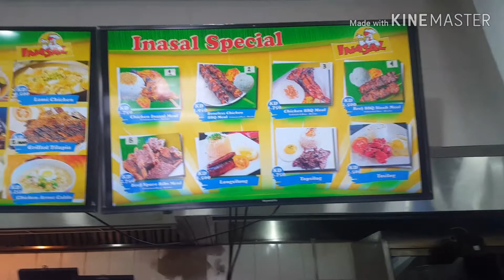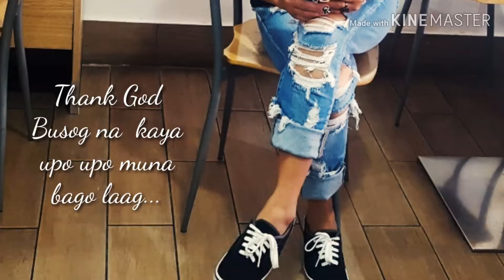Lasang PINAS din kaya? Chicken Inasal Kuwait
Hello sa lahat, share ko lang sa inyo ang mga pagkain sa Chicken Inasal Dito sa KUWAIT..

Ang sarap guys kaya di kayo magsisi sa presyo kayang kaya ng bulsa.